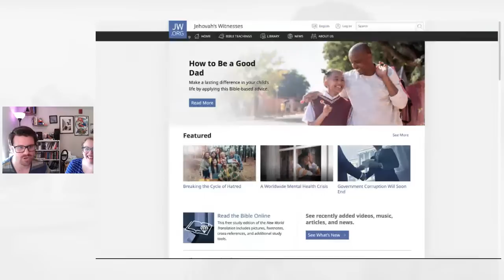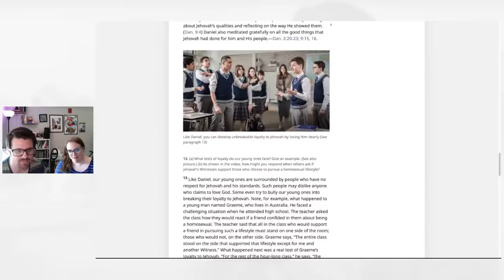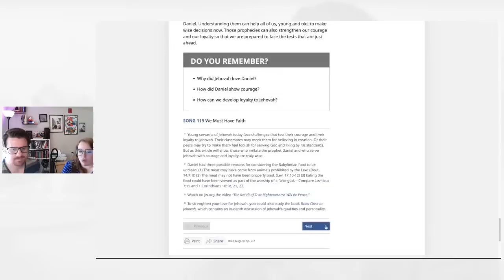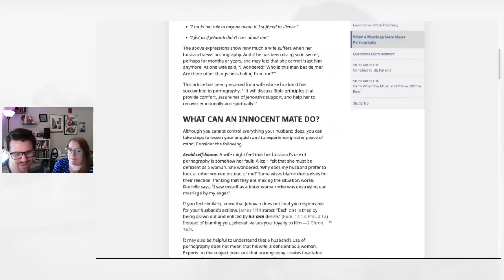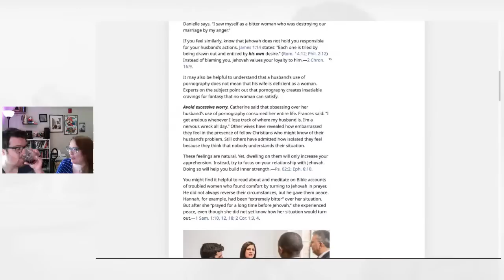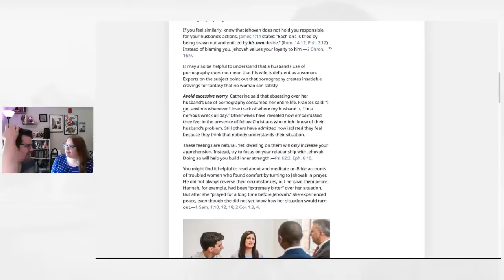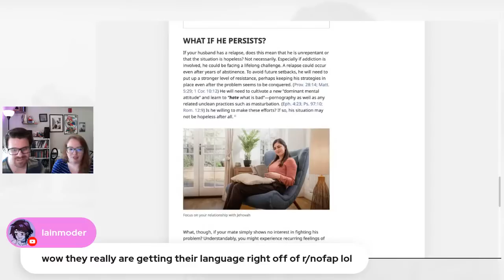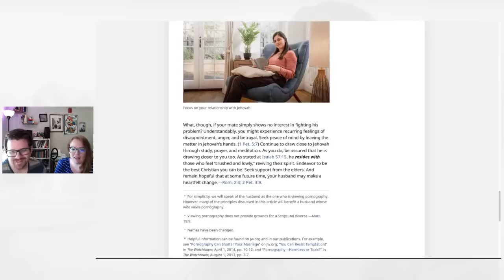Worst Watchtower Ever? | Sunday Service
Jake and a special guest discuss waking up from cult indoctrination, as well as a particularly manipulative issue of the Watchtower—the August 2023 Study Edition.